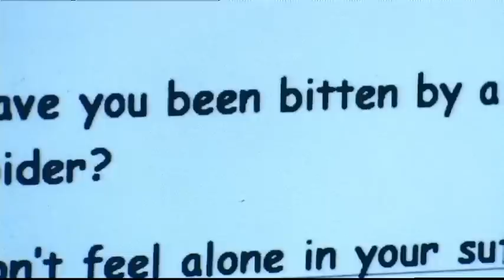The White Tailed Spider: Innocent or Guilty?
In Australia, almost everyone knows someone who knows someone who’s suffered horrible side effects from this spider’s bite.
Tales of White Tailed Spiders as flesh eating monsters first became common after the 1980s, when media reports linked the bite from the White Tailed Spider to a severe form of skin ulceration, known as Necrotic Arachnidism.
Unpleasant, painful and difficult to treat, the medical problems are real, but was the White Tailed Spider unfairly fingered as the culprit?
These thumbnail-sized arachnids are nomadic hunters, so they're often found in houses looking for their prey - perhaps that's why their bites have been blamed by so many, for so long.

This 2004 story from ABC-TV’s Catalyst program followed what happened when researchers began to investigate this modern Australian legend.

It turned out that the ulcers could all be traced back to something else: a range of conditions from Golden Staf infections, infected ulcers even one case of skin cancer...and all misidentified by doctors as White Tailed Spider bites.

The scientific evidence was clear cut.  While the White Tailed spider bite can be very painful and its effects take a long time to go away, it has nothing to do with the flesh eating  ulcers…